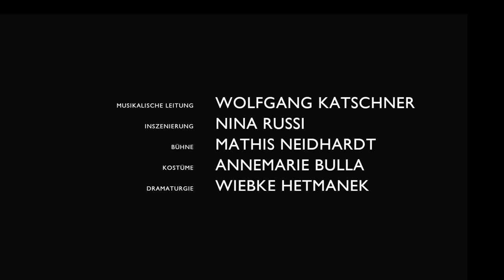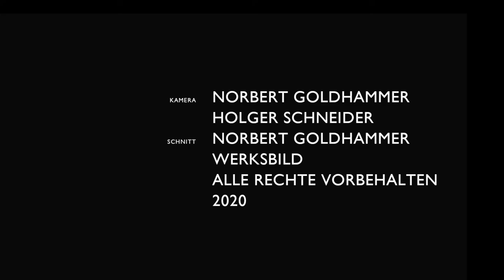Vivaldi BAJAZET (IL TAMERLANO), Staatstheater Nürnberg, Regie: Nina Russi - Trailer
BAJAZET (IL TAMERLANO)
Opern-Pasticcio von Antonio Vivaldi
Staatstheater Nürnberg, 2021/2022
Trailer

Musikalische Leitung: Wolfgang Katschner
Inszenierung: Nina Russi
Bühne: Mathis Neidhardt
Kostüme: Annemarie Bulla
Dramaturgie: Wiebke Hetmanek

Bajazet: Florian Götz
Tamerlano: David DQ Lee
Asteria: Almerija Delic
Andronico: Nian Wang
Irene: Julia Grüter
Idaspe: Maria Ladurner

Staatsphilharmonie Nürnberg
Statisterie am Staatstheater Nürnberg